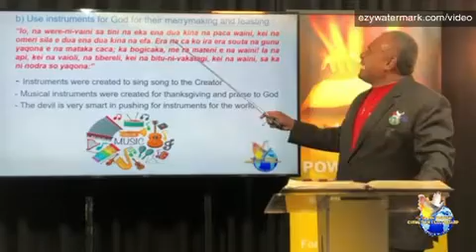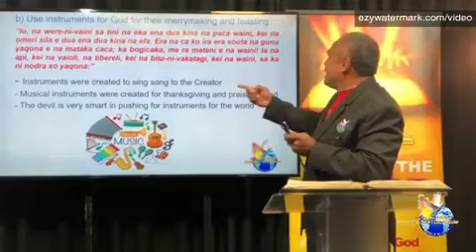POWER IN THE WORD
Part 2: “Using instruments for merrymaking and feasting”

Log into our Facebook page